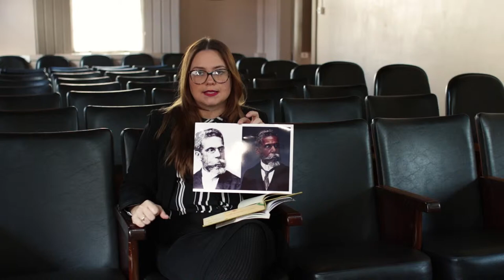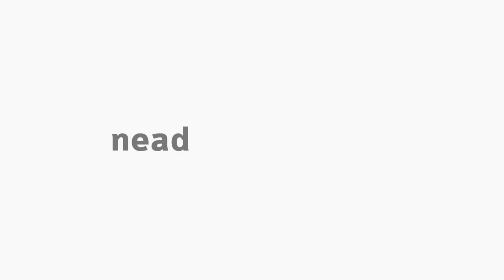[LET] O caso de Machado de Assis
Tema O caso de Machado de Assis na disciplina de Literatura Brasileira II com a professora Priscila Finger do Prado para o curso EaD de Letras da Universidade Estadual do Centro-Oeste do Paraná.